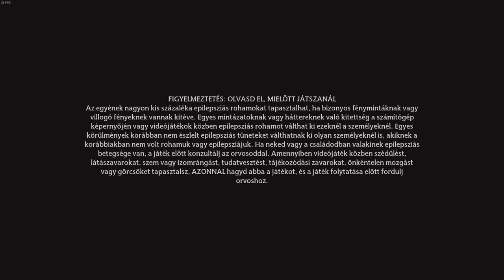Hogwarts Legacy RE START #13 - A tiltott rengetegben (1080p - HUN SUB)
Megnézzük mit is akart a szellem a tiltott rengetegben és a titkos gyógynövénytan termet is megkukkantjuk.